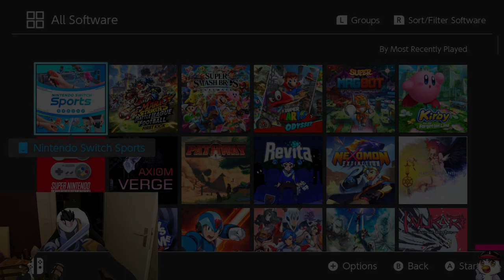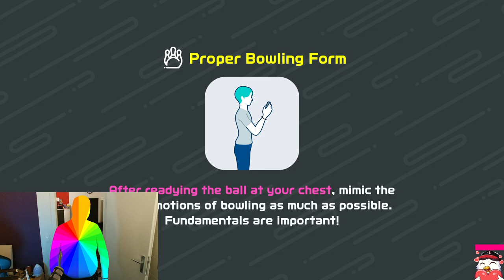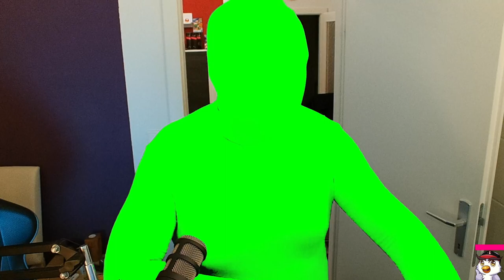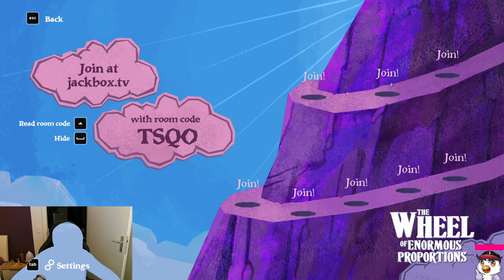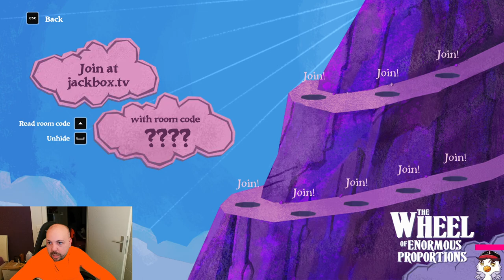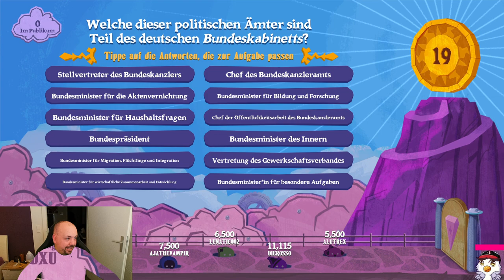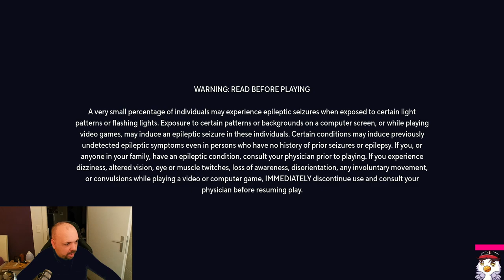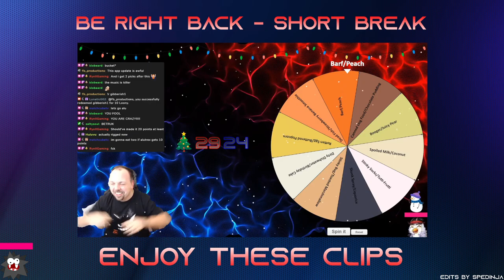Chameleon Stream !colors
Nintendo Switch Sports
Jackbox Party Packs
Streamracer
MultiVersus